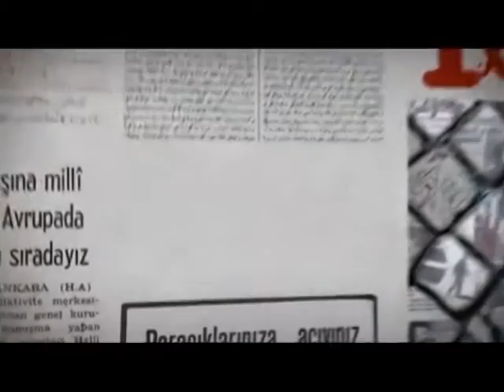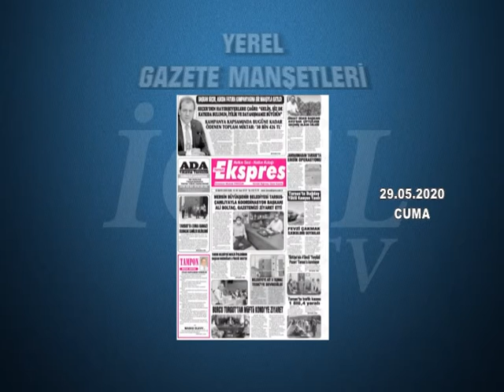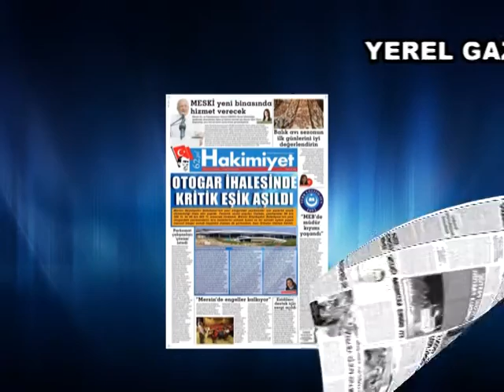Yerel Gazete Manşetleri 29.05.2020